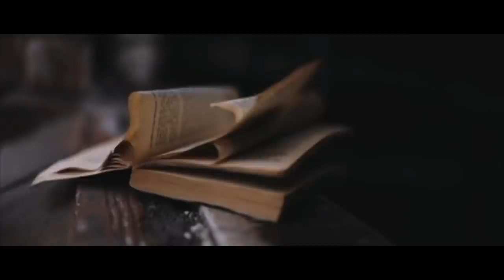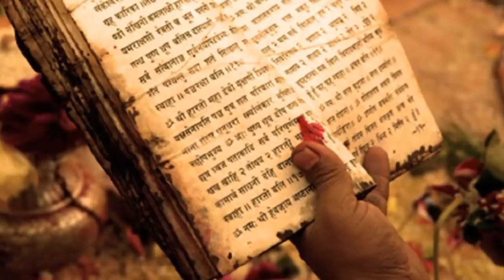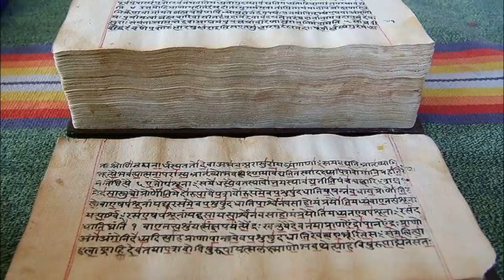यहाँ रखा है भगवान कृष्ण का सुदर्शन चक्र, मृत्यु के बाद छोड़ गए थे.